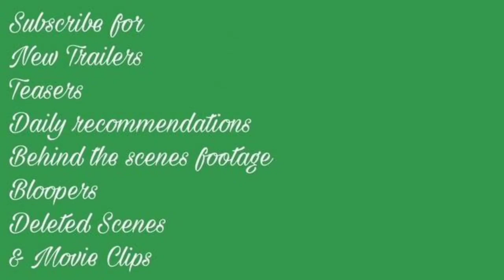Anti-Life (2020) Trailer | Rachel Nichols | Bruce Willis | Kassandra Clementi | Ralf Moeller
Anti-Life (2020) Trailer
Sci-fi/Action

Starring: Rachel Nichols | Bruce Willis | Kassandra Clementi | Ralf Moeller

Fleeing a devastating plague on Earth, an interstellar ark comes under attack from a new threat -- a shape-shifting alien force intent on slaughtering what's left of humanity.
IMDb: 3.6/10
Rotten Tomatoes: 25%
41% liked this film